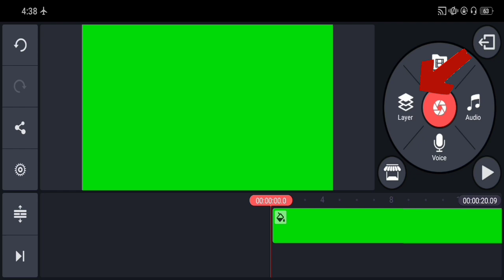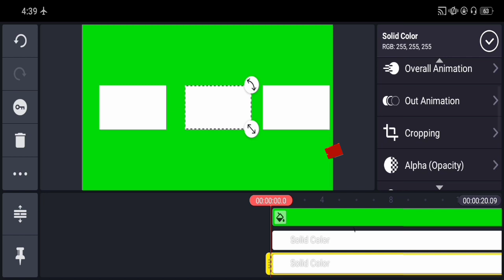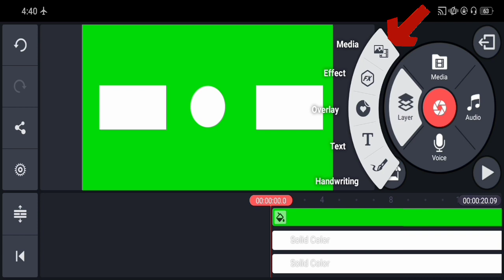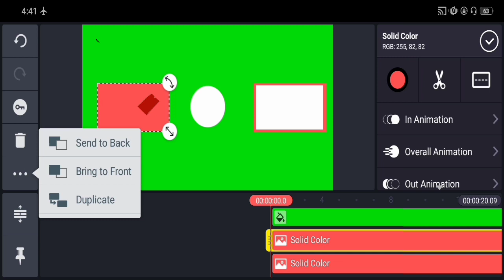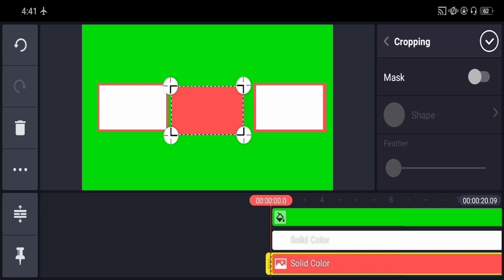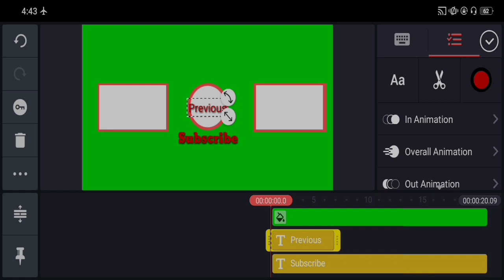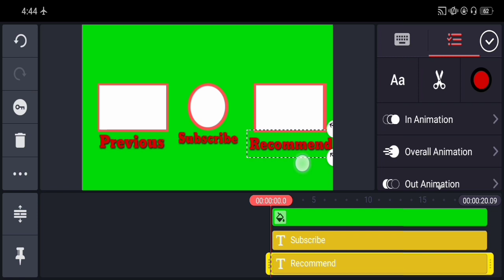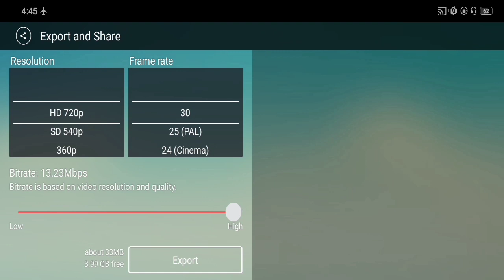How to make End screen outro in Android || Make end screen outro template in kinemaster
content cover!!
how to make a youtube end screen on imovie